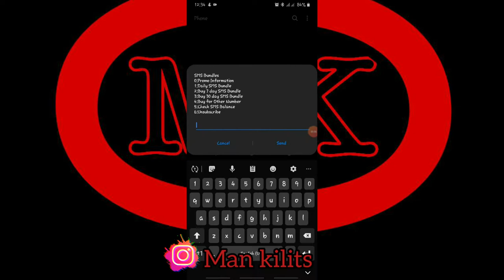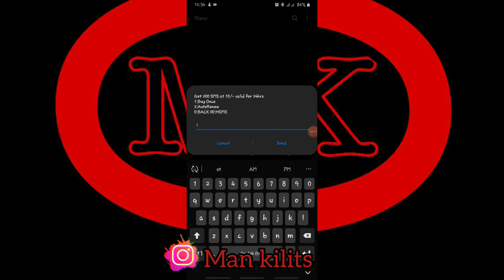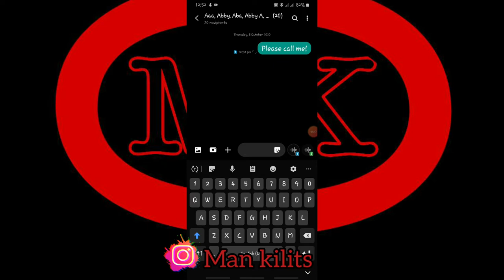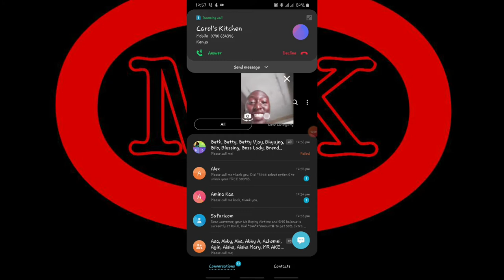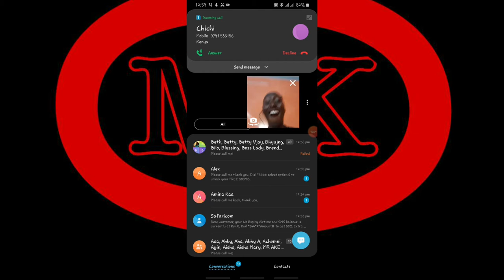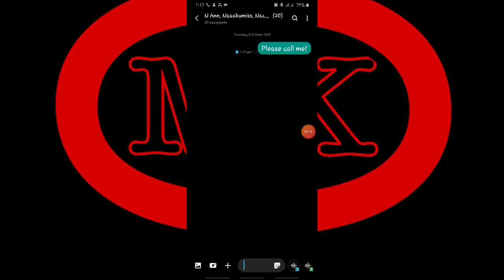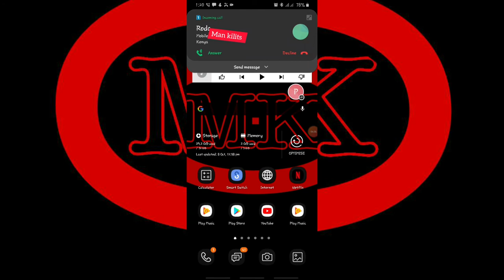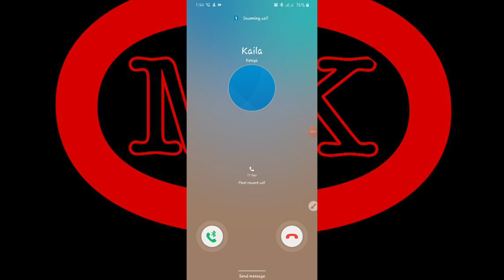I Sent PLEASE CALL ME To All Contact On My Phone Book To See Who Will Respond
so today i decided to send a please call me message to everyone in my contact list to see how many will call to see if am ok, only 48% did so
 how to know if someone loves you is by trying this method